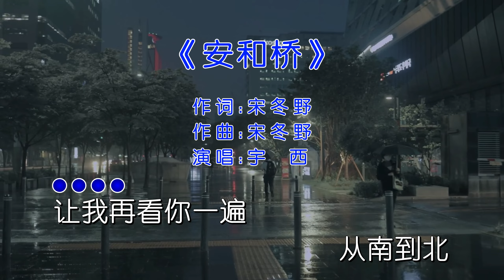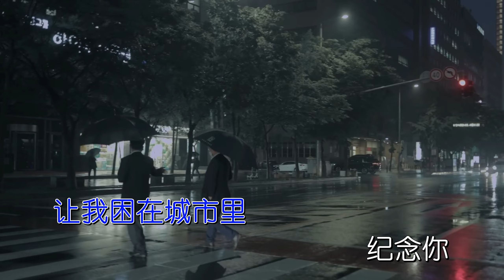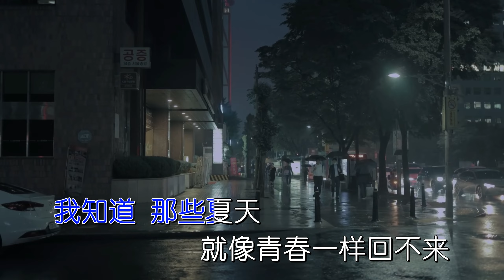安和桥一响，路边的狗都有遗憾。